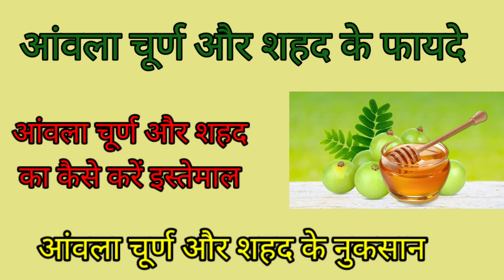आंवला चूर्ण में शहद मिलाकर खाने से सेहत को मिलते हैं ये 5 फायदे,इस्तेमाल का तरीका और नुकसान।।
आंवला चूर्ण में शहद मिलाकर खाने से सेहत को मिलते हैं ये 5 फायदे,इस्तेमाल का तरीका।
आंवला चूर्ण और शहद के कई फायदे होते हैं। आंवला चूर्ण और शहद में कई पोषक तत्व पाए जाते हैं जो, आपके शरीर के लिए बेहद फायदेमंद होते हैं। आंवला में विटामिन सी, विटामिन ए और विटामिन ई पाए जाते हैं जो, आपकी आंखों और इम्यूनिटी के लिए बेहद फायदेमंद होता है। इसके अलावा आंवला में फाइबर, प्रोटीन, वसा और कार्बोहाइड्रेट भी पाया जाता है। वहीं शहद में एंटीऑक्सीडेंट, राइबोफ्लेविन, नायसिन, विटामिन बी-6, विटामिन सी और एमिनो एसिड जैसे पोषक तत्व भी पाए जाते हैं जो, आपके गले की खराश से लेकर स्किन समस्याओं में भी काफी मददगार हैं। आइए विस्तार से जानते हैं आंवला चूर्ण और शहद के फायदे और इस्तेमाल के तरीके।
आंवला चूर्ण और शहद के फायदे (Benefits of Amla Powder and Honey)
1. पाचन में सहायक
आंवला चूर्ण और शहद मिलाकर खाने से आपको कई स्वास्थ्य लाभ मिलते हैं। दरअसल आंवला चूर्ण में फाइबर पाया जाता है। साथ ही शहद में विटामिन सी पाया जाता है। इन पोषक तत्व की मदद से आपके पाचन में बहुत मदद मिलती है। फाइबर आपके पाचन से लेकर कब्ज और दस्त की समस्या में भी आराम देता है।
2. दिल की सेहत का रखे ख्याल
आंवला चूर्ण और शहद खाने के कई फायदे हैं।  नियमित रूप से आंवले का चूर्ण और शहद के सेवन से आपका कोलेस्ट्रोल लेवल सही रहता है। इसके अलावा शहद और आंवला दोनों में एमिनो एसिड और एंटीऑक्सीडेंट पाए जाते हैं जो, दिल की सेहत के लिए बेहद फायदेमंद है।
3. कफ और जुकाम से राहत
आंवला और शहद सर्दी-खांसी के लक्षणों को ठीक करने में बेहद कारगर होता है। शहद एक प्राकृतिक मॉइस्चराइजर है जो, सूखे गले को आराम देता है। वहीं आंवला इंफेक्शन से लड़ने में मदद करता है। यह फ्लू के लक्षणों को भी ठीक करने में सहायक है।
4. लीवर को रखे तंदुरुस्त
आंवला चूर्ण और शहद का मिश्रण शरीर को डिटॉक्स करने का काम करता है। इनका मिश्रण विषाक्त पदार्थों को शरीर से बाहर निकालने और लीवर की अच्छी सेहत के लिए अच्छा होता है। आंवला और शहद में मौजूद एंटीऑक्सीडेंट की उच्च मात्रा लीवर को ऑक्सीडेटिव नुकसान से बचाता है।
5. अस्थमा के लक्षणों को कम करे
अस्थमा के लक्षणों के उपचार में भी आंवला चूर्ण और शहद काफी फायदेमंद होता है। इनके मिश्रण से गले की घरघराहट, कफ और सांस फूलने की समस्या से राहत मिलती है। इससे आपको सांस लेने में आसानी मिल सकती है।
6. स्किन और बालों के लिए फायदेमंद
अच्छे बालों के विकास के लिए आंवला और शहद बेहद मददगार होता है। विटामिन सी और एंटीऑक्सीडेंट आपकी स्किन और बालों के लिए काफी अच्छा होते हैं। आंवला बालों को रूखेपन और स्किन के दाग-मुहांसों को ठीक करने में मददगार हो सकते हैं।
आंवला चूर्ण और शहद का कैसे करें इस्तेमाल
1. एक चम्मच आंवला का रस और एक चम्मच शहद गर्म पानी के साथ लें। इससे आपका पाचन बेहतर होता है।
2. एक टेबलस्पून आंवला पाउडर में एक टेबलस्पून शहद मिलाएं। इसे रोज सुबह लेने से आपके लीवर को डिटॉक्स करने में भी मदद मिलती है।
3. कफ और खांसी ठीक करने के लिए आंवले के चूर्ण, शहद और एक चुटकी हल्दी मिलाकर खा सकते हैं।
4. रोजाना 20 ग्राम आंवला चूर्ण और एक चम्मच टेबल स्पून शहद साथ लें। यह आपको अस्थमा और आंखों की समस्या से निजात दिलाता है।
5. एक चम्मच आंवला जूस, एक चम्मच शहद और एक चम्मच अदरक का जूस मिलाएं। इसे रोजाना पीने से आपका इम्यून सिस्टम अच्छा रहता है।
आंवला चूर्ण और शहद के नुकसान
लेकिन आंवला चूर्ण और शहद का जरूरत से ज्यादा इस्तेमाल आपके लिए नुकसानदायक साबित हो सकता है। आंवले के अधिक सेवन से आपको एसिडिटी, लीवर, यूरिन जलन और कब्ज की समस्या हो सकती है। इसके अधिक सेवन से ब्लड प्रेशर की समस्या हो सकती है। इसलिए एक दिन में डॉक्टर की सलाह के अनुसार ही आंवला चूर्ण और शहद का सेवन करें। अगर आपको कोई खास समस्या है तो बिना डॉक्टर के परामर्श से आंवला का सेवन न करें।